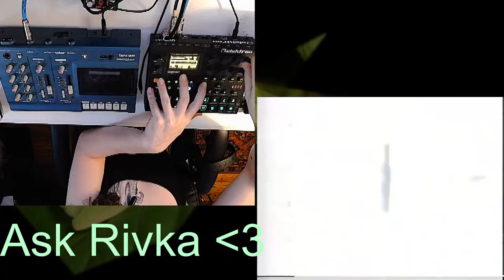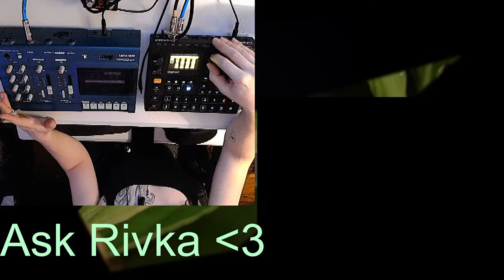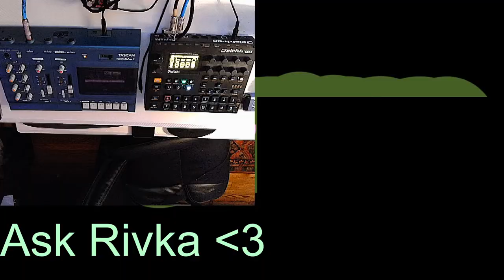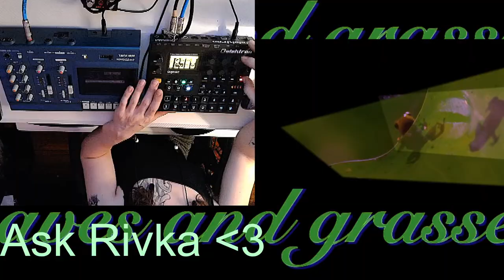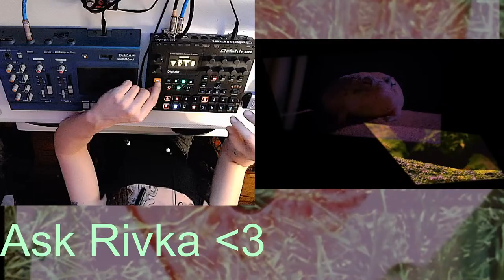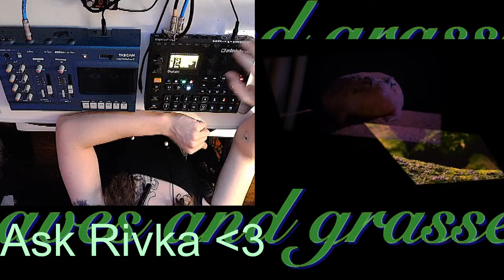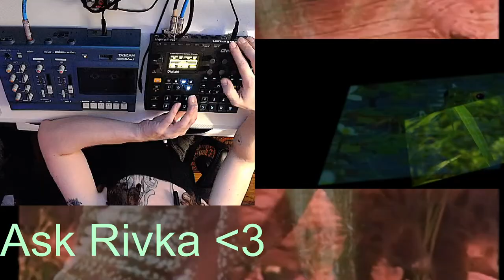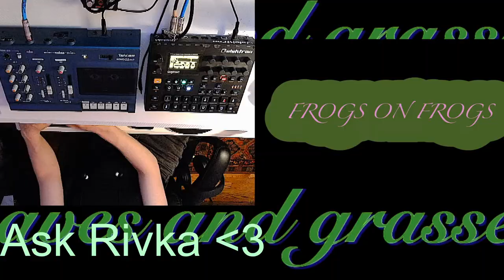Rhododendron Witch - Psychic Barge Paraphenalia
RhododendronRhododendronRhododendronRhododendronRhododendronRhododendronRhododendronRhododendronRhododendronRhododendronRhododendronRhododendronRhododendronRhododendronRhododendronRhododendronRhododendronRhododendronRhododendronRhododendronRhododendronRhododendronRhododendronRhododendronRhododendronRhododendronRhododendronRhododendronRhododendronRhododendronRhododendronRhododendronRhododendronRhododendronRhododendronRhododendronRhododendron